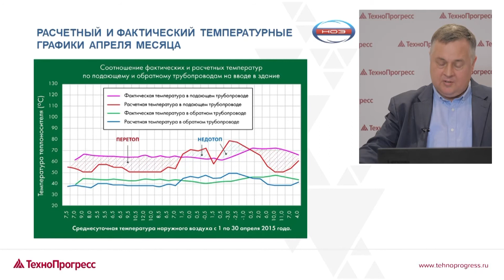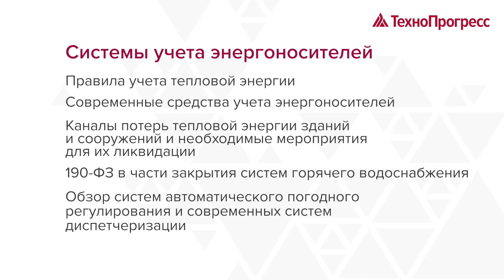Системы учёта энергоносителей | Учебный центр "ТехноПрогресс"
Правила учета тепловой энергии, каналы потерь в зданиях и мероприятия для их ликвидации - этим и многим другим вопросам энергоэффективности посвящен курс «Системы учета энергоносителей».

О чем курс:
Вы получите разъяснение Федерального закона «О теплоснабжении» от 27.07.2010 №190-ФЗ в части закрытия систем горячего водоснабжения и научитесь разбираться в современных средствах учета энергоносителей, системах автоматического погодного регулирования и современных системах диспетчеризации.